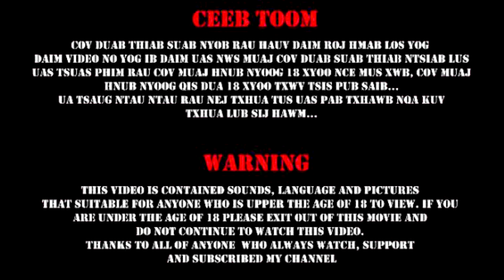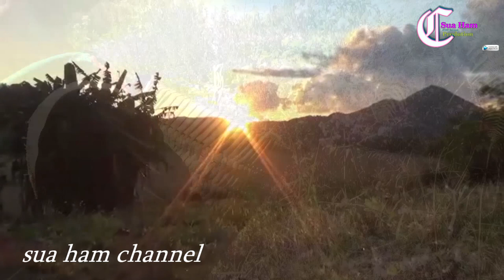Phem sib xws